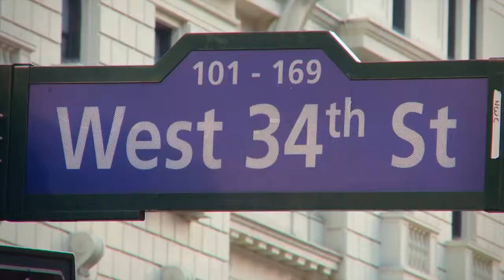【素人古裝走秀_穿越時空東方時尚走秀】穿越時空漢服之旅 世界時尚舞台預告版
「漢服」顧名思義，就是漢人的民族服裝。人們常稱為古代漢服（從三皇五帝到明末），是因為現在的人不穿她了，甚至不知道她了，這其實是一件很可惜的事情。作為中國歷史中的主體民族，等於是沒有了自己的民族服裝。

漢服在中華幾千年歷史的悠悠長河中，直接就是其悠久文化的一部分，除御寒避體外，已經賦予了深厚的內涵——與古人待人接物做人的道理息息相關。華夏素有禮儀之邦之稱，服飾功不可沒。也正因為如此，漢服就不適合改良，稱其為傳統漢服。

在海外，逢年過節，各族裔穿著自己民族的服裝，參加各種盛典隨處可見。而漢服卻只有被旗袍或清代滿族服裝改良演化的現代服裝（所謂的「唐裝」）所代替，實實有一種缺憾。其實古代的傳統漢服現在的人穿上也很美，適合現在的人穿。近年來，傳統漢服悄然興起，喜好者越來越多，穿者日眾。找回民族的傳統服飾，這也是提高國民素質的體現。

華夏民族的衣裳——漢服

漢服，又稱為漢裝、華服，是指從三黃五帝時期一直到明朝末年這五千年間，在中原這塊土地上，華夏﹙漢﹚民族所習慣穿著的服飾，統稱為漢服。她是具有濃郁華夏﹙漢﹚民族風格的一系列華夏﹙漢﹚民族服飾的總體集合。漢服——漢民族的服裝，這個稱呼是最初其他民族對漢人傳統服飾的稱呼。就像胡人的傳統服飾稱為胡服，而漢人的傳統服飾也就相對的稱為漢服了。